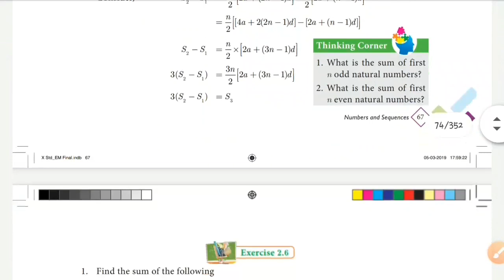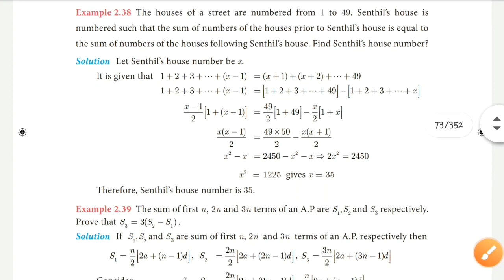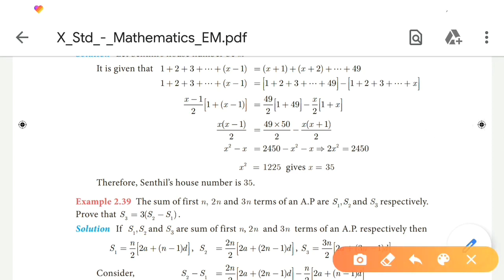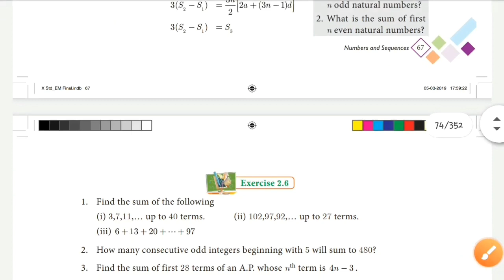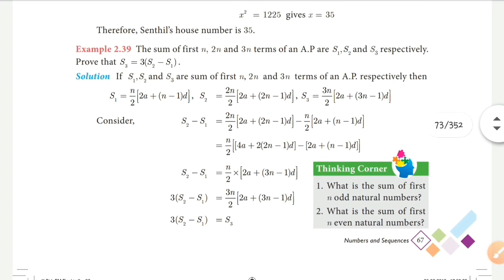10th Maths | Chapter - 2 | Example 2.38 & 2.39 | Video Tutorial | English medium | RAVS ALAGUPANDI A